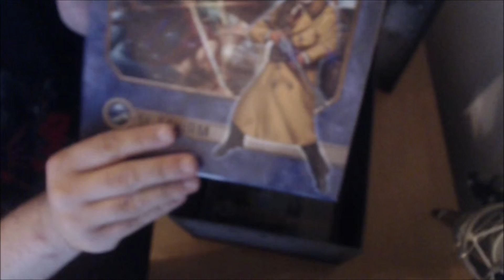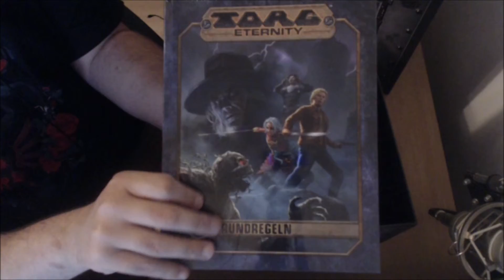Torg Eternity - Delphi-Konzil Cargobox - Unboxing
Ein Sturm naht*. Und ist da diese Box was hat es damit auf sich?

*Dieses Unboxing wird ihnen als Rollenspiel präsentiert. Der Kanalbetreiber tut so, als ob er nicht weiß was gerade ab geht. Nehmen sie daher bitte nicht und rufen sie nicht die Polizei. Gehört alles zur Show.

Shadow auf ...